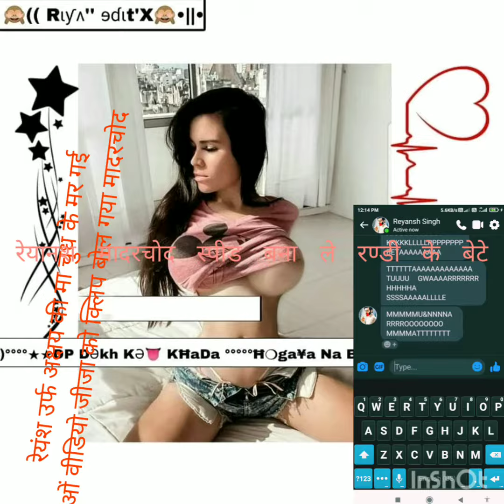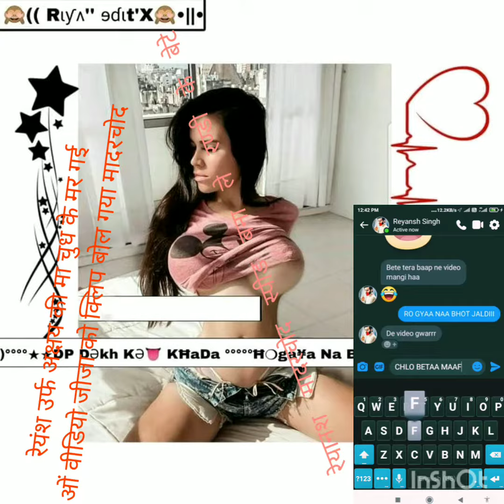रेयनश उर्फ अक्षय मादरचोद जीजा को क्लिप बोल गया ऑन वीडियो तू लड़की अब्यूज करेगा छक्के मर गई तेरी मा =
(र3य9नश जीजा हूं तेरा मादरचोद स्पीड पकड़ छक्के बाप से फाइट करेगा मा के लौड़े तू फिल कर गया ऑन वीडियो तू याद रख लड़की अब्यूज करेगा ऐसे ही चोदूंगा तेरे को तेरा जीजा डेविल ऑन फायर xd=)